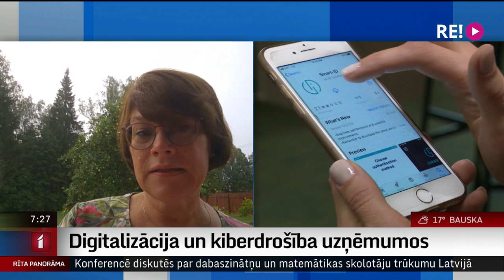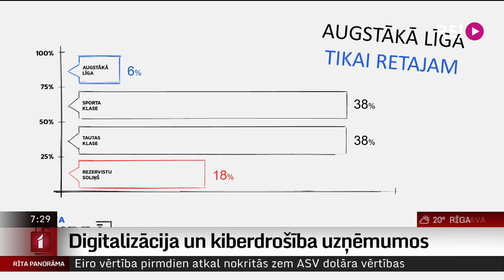Intervija ar LIKTA prezidenti Signi Baliņu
Kaut arī Latvija sevi dažkārt dēvē par interneta infrastruktūras lielvalsti, mūsu sabiedrības digitālās prasmes joprojām atpaliek no mūsu iespējām tās izmantot. Tāpēc ik pēc laika dažādās kampaņās tiek atgādināts par kiberdrošības un mūsdienīgu IT risinājumu nozīmi.
       Projekts „Gudrā Latvija”, kas aizsākts pirms 3 gadiem, mudina uzņēmumiem sasniegt augstāku produktivitāti un peļņu, tieši izmantojot digitālo transformāciju. Ko jau izdevies mainīt uz labu un kā izskatāmies uz citu ES valstu fona? Vaicāsim Informācijas un Komunikācijas tehnoloģijas asociācijas vadītājai Signei Bāliņai.